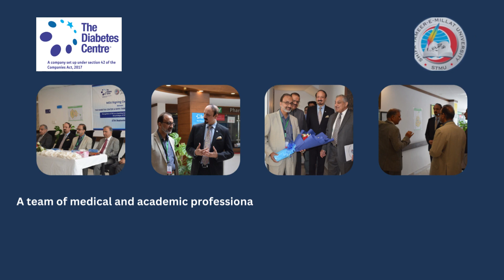The Team of Shifa Tameer-E-Millat University Visits, MOU with The Diabetes Centre Signed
The Team of Shifa Tameer-E-Millat University Visits, Memorandum of Understanding with The Diabetes Centre Signed

On November 27, 2023, A team of medical and academic professionals including Dr. Muhammad Amir, Dr. Izhar Hussain and Dr. Hameed Durrani from the Shifa Tameer-E-Millat University (STMU) Islamabad Campus on the instructions of their senior management visited The Diabetes Centre (TDC) Islamabad. The purpose of this visit was to sign a memorandum of understanding (MoU) between the two institutes.
This MoU will proclaim that TDC will provide its services as a teaching hospital due to which the post-graduate students related to medicine and health will be able to complete their training and internship periods. On reaching the main hospital at 10 am, the hospital’s team welcomed the visiting team. The guests met the senior management of the hospital.
The formal activity was held at Open Hall Avenue. The document was signed by CEO Meesaq Arif while Dr. Mohammad Amir signed it on behalf of Shifa Tameer-e-Millat University. Dr. Muhammad Aamir while speaking said that contribution of a specialized hospital like The Diabetes Centre as a teaching institution is welcome for the professional training of health experts. The hospital is a significant organization for the treatment of diabetes. If academic research is also included with it, its performance will be more effective.
TDC Chairman Dr. Asjad Hameed appreciated this kind of collaboration and termed it as a tangible progress in the health sector. Along with this, he also indicated that today's event is the second part of my dream which is related to the TDC’s recognition at the global level like institutions such as Al Shifa and Shaukat Khanum hospitals. CEO Meesaq Arif highlighted the importance of the collaboration and said that the MoU under subject line is a milestone in the fight against diabetes. Research, training and support for students will enhance the credibility and reputation of our institution.
During the ceremony, Dr. Nasreen Naveed drew attention to the achievements and future plans made by the centre. The guests visited various departments and services and identified the overall performance of the hospital as key in the fight against diabetes. TDC management thanked the distinguished guests for visiting.